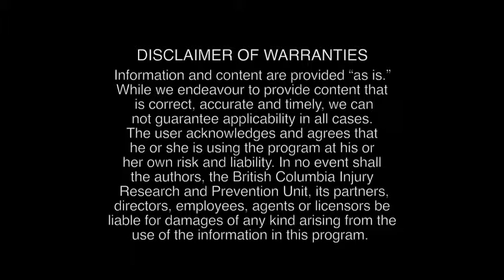Home Activity Program: Introduction